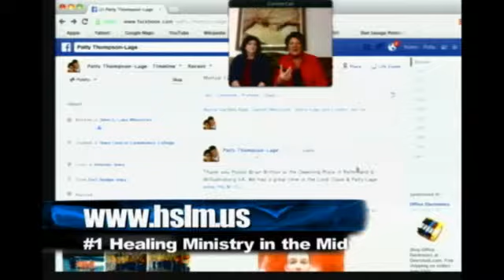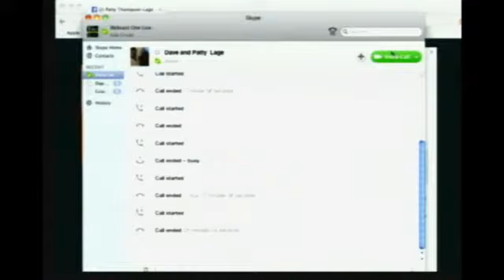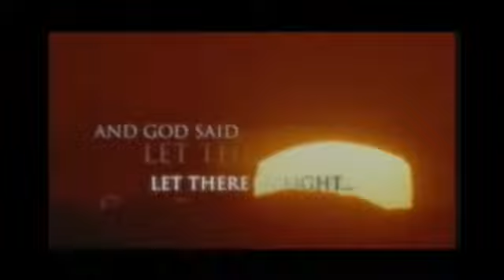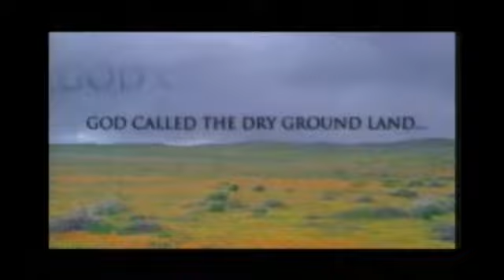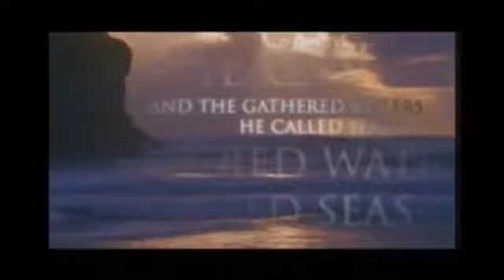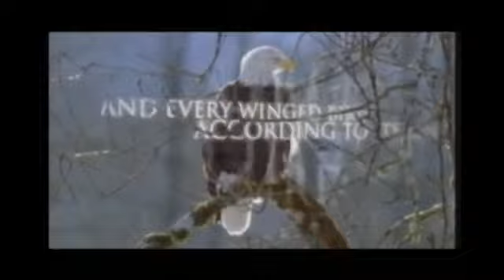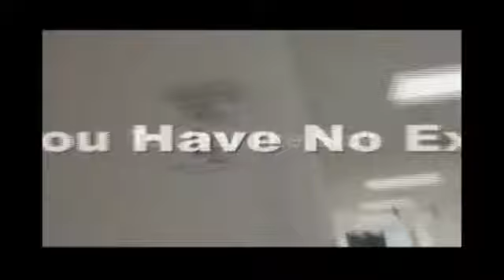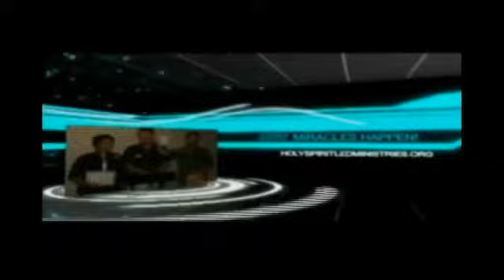I Believe in Miracles 09-16-13